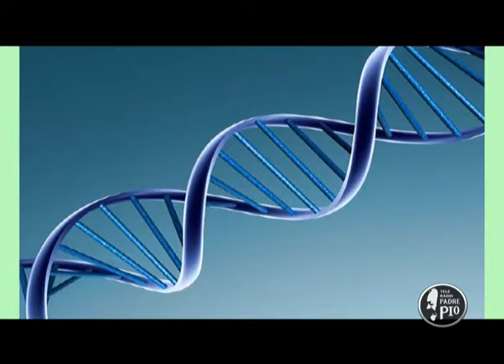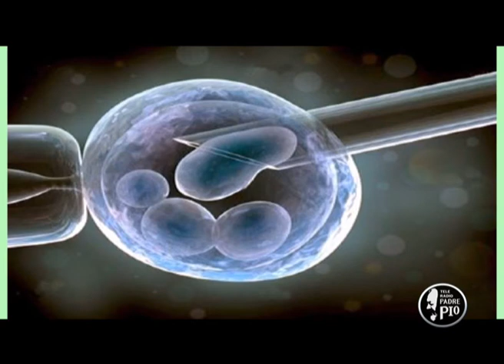Spunti di Bioetica (9) La pillola abortiva